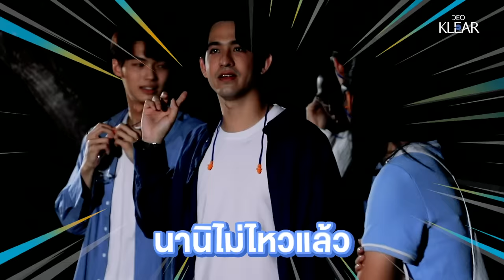ตามติดชีวิตนอกกองถ่ายของเหล่า F4 Thailand!! l All Day 4 Klear by Deoklear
เมื่อ F4 Thailand อย่าง ไบร์ท วิน ดิว นานิ และตู ชวนกันไปทำกิจกรรมOutdoor ตลอดทั้งวัน ตั้งแต่เช้ายันค่ำ มาดูกันว่าพวกเขาจะรอดมั้ย? บอกได้เลยว่าสนุกแน่!

Subtitles
English : @BrightInterfan
Spanish (Latin America) : @brightwinLAT